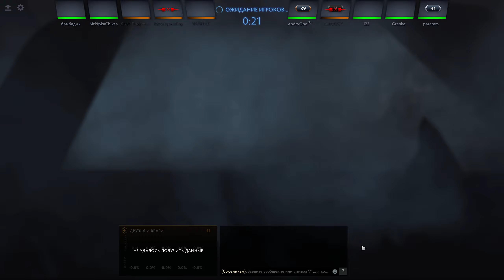Dota 2 новое событие #160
Мое игровое место:
Монитор LG UltraGear 27GP850-B 27", черный и черный/красный [27gp850-b.aruz]
Мышь A4TECH Bloody P91 Pro, игровая, оптическая, проводная, USB, черный
Коврик для мыши A4TECH Bloody B-080S (L) черный/рисунок, ткань, 430х350х2мм
Игровая клавиатура HyperX Alloy Mars 2 (русская раскладка)
Блок питания DEEPCOOL PX1200G [R-PXC00G-FC0B-EU]
Видеокарта Palit GeForce GTX 1660 SUPER StormX [NE6166S018J9-161F]
Кресло игровое ARDOR GAMING Force Armor 2000M синий
Оперативная память ADATA XPG GAMMIX D20 [AX4U32008G16A-DCBK20] 16 ГБ
Корпус Cougar PANZER MAX-G [106AMK0015-00] черный
2000 ГБ SSD M.2 накопитель Samsung 980 PRO [MZ-V8P2T0CW]
Кулер для процессора ID-COOLING SE-207-XT ADVANCED [SE-207-XT AD]
Материнская плата MSI MAG B550 TOMAHAWK
Беспроводные/проводные наушники Black Shark Goblin X4 черный